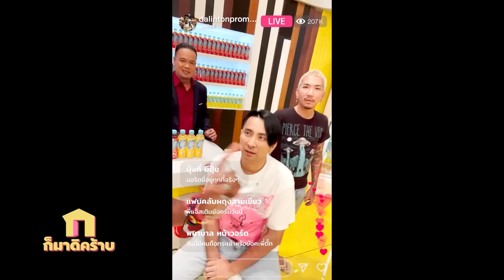ก็มาดิคร้าบ | มอริตชี่สุดปั่น เดินเข้ามาอำแก๊งพี่ๆ กลางกองถ่าย | 28 พ.ค. 66